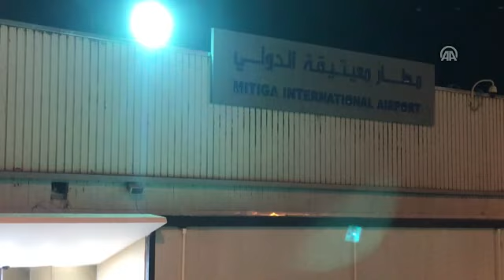استأنفت الملاحة الجوية في مطار معيتيقة الدولي بالعاصمة الليبية طرابلس، بعد تعليقها لفترة وجيزة،